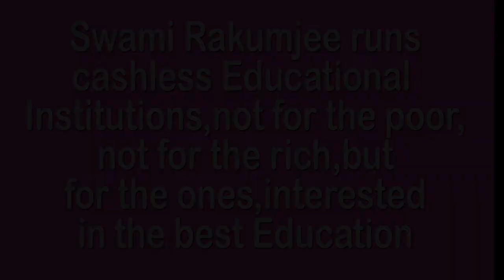THE WAY TO BE GREAT BY SWAMI RAKUMJEE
793st110622 Bhagavad Gita (22)"If you want to be great, think great and positive". by Swami Rakumjee, recorded at the Rakumjee Ashram Devanahalli Taluk, Bangalore rural Karnataka India. Dharmadhikari Swami Rakumjee runs Cashless Educational Institutions not for the poor nor for the rich, but for the ones interested in the best education.Donate
This link follows on Facebook, Instagram, Youtube.